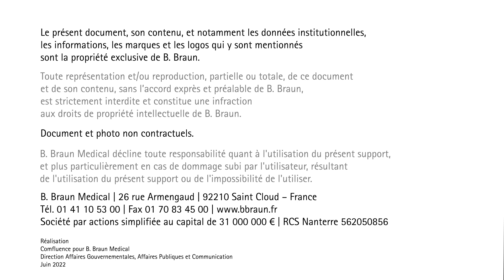Vivre avec une rétention urinaire le témoignage de Florian Merrien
Florian Merrien Pongiste, pongiste paralympique répond à nos questions sur la rétention urinaire. Il revient sur son quotidien, le sondage urinaire et nous donne ses conseils pour mieux vivre avec cette pathologie.

0:00 La rétention urinaire : qu’est-ce que cela représente pour vous au quotidien ?
0:42 Le drainage : seul ou avec les professionnels de santé ?
1:23 Le sondage sur demande : risqué ou irremplaçable ?
1:59 Sensibilisation du public : discours choc ou méthode douce ?
2:37 Un conseil, une astuce pour rester serein face à cette affection ?

Pour plus de conseils RDV sur x

A PROPOS DE B BRAUN
Par l’échange de connaissances avec les professionnels de la santé, B. Braun contribue depuis plus de 180 ans à l’amélioration des pratiques médicales dans les domaines de la chirurgie et l’anesthésie, la cardiologie, la dialyse, les soins intensifs et chroniques, de l’hôpital au domicile du patient.
Partenaire des stratégies de soins grâce à la conception de produits sûrs et innovants, B. Braun développe des services pour accompagner la performance des établissements hospitaliers dans une logique durable.